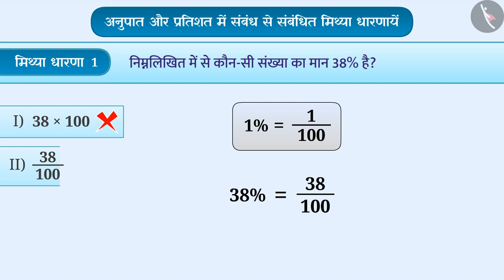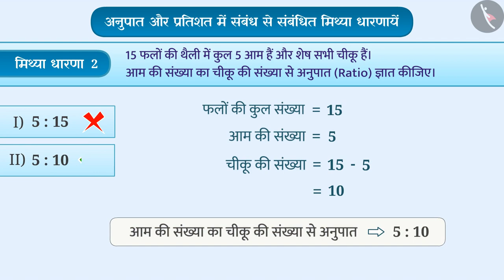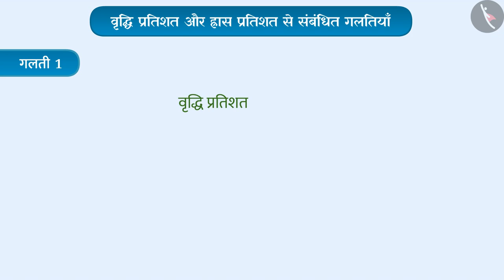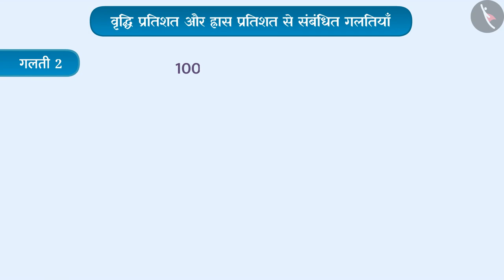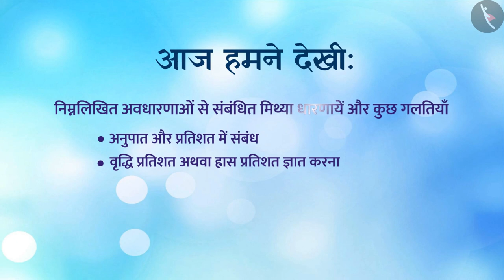अनुपात और प्रतिशत में संबंध | Part 4/4 | Relation between ratios and percentages | Hindi | Class 8